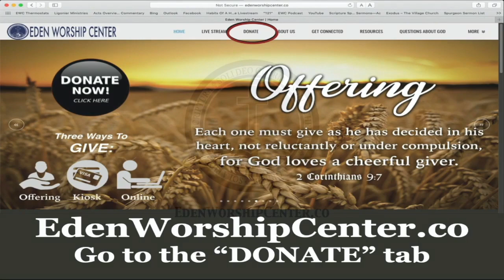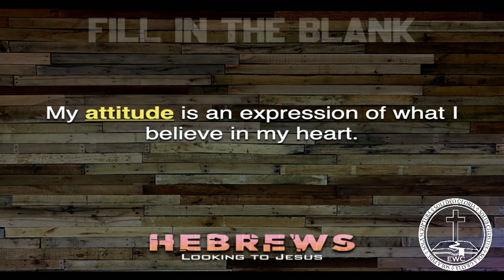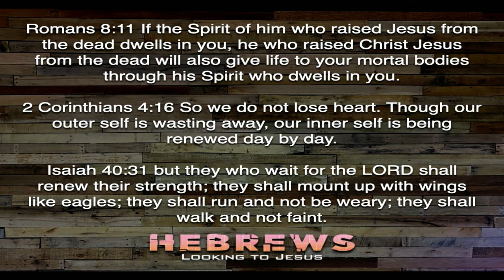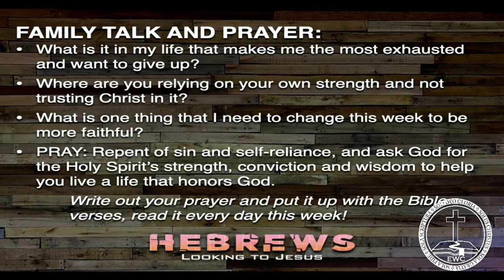EWC Livestream June 20, 2021 (Hebrews 12:12-17)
Let us know you are watching with